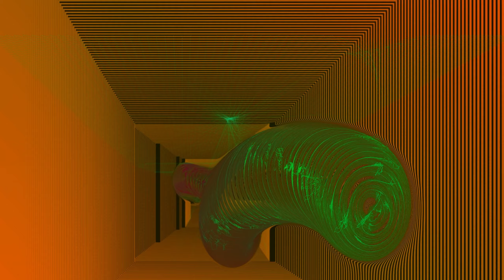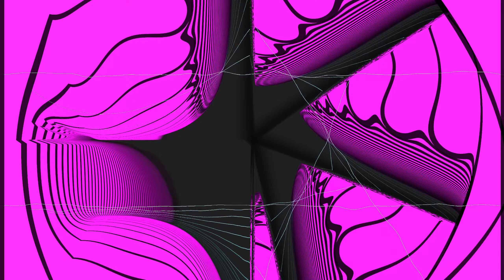2009.12 Dj SunGirl - Elevation Dj Set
Надеюсь, что @ZRBRA не против) иначе придется удалить)